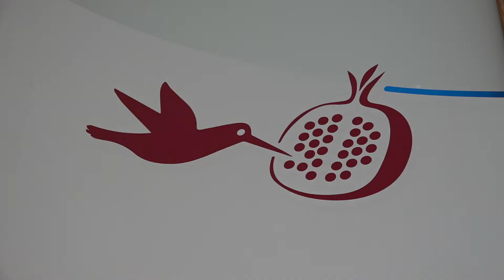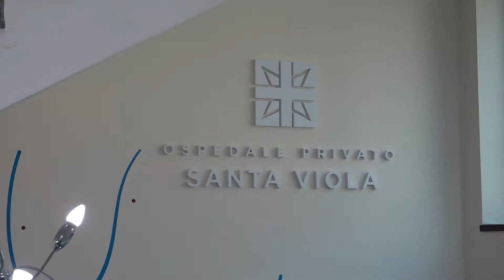Ospedale Santa Viola: chi sono i nostri pazienti?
Le videopillole nascono come progetto di comunicazione multimediale informazione multicanale, promosso e realizzato dall'Ospedale Privato Santa Viola di Bologna.

La struttura, associata AIOP e Confindustria, è dedicata alla lungodegenza, specializzata nel recupero funzionale e nella riabilitazione estensiva.

A Santa Viola sono disponibili ricoveri ospedalieri immediati per privati in:
-post acuzie
-riabilitazione
La struttura si occupa inoltre dei pazienti affetti da disordini della coscienza.

Direttore Sanitario è il Dott. Vincenzo Pedone, Medico-Chirurgo specialista in Geriatria, Medicina Interna, Cardiologia, Pneumologia e Dietologia.

Per saperne di più ecco come e dove trovarci.

SEDE e CONTATTI

tel: 051/383824